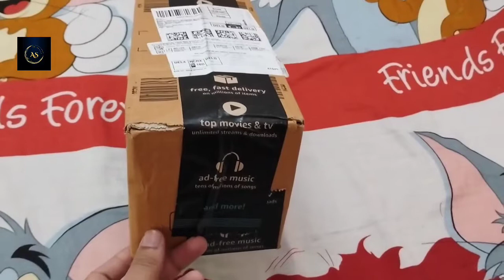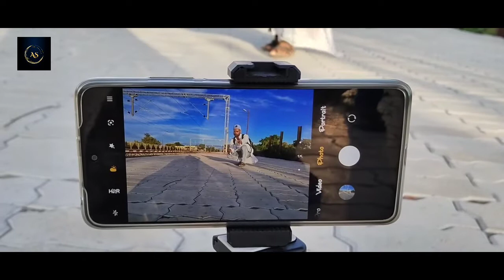Gorilla Tripod unboxing. worth of ₹399.